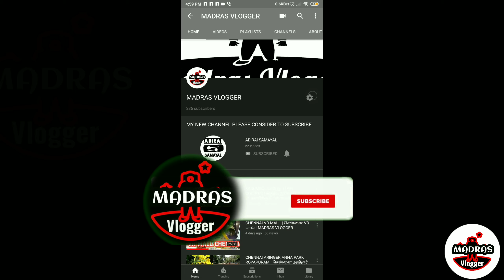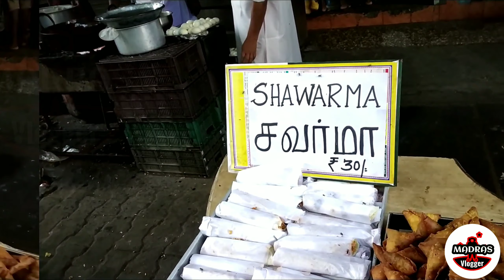IFTHAR SPECIAL MANAADY/CANDY CHIKEN/CHICKEN CHEESE ROLL/CRISPY CHICKEN/CHICKEN BALL/RUSSIAN CUTLET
IFTHAR SPECIAL MANAADY CHENNAI | MADRAS VLOGGER | STREET FOOD CHENNAI MANNADY

music credits.

• Track Info:

Title: Beat Your Competition
Artist: Vibe Tracks
Genre: Dance & Electronic
Mood: Funky